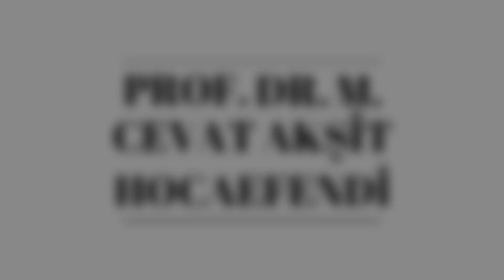Kadınların Bisiklete Binmesinde Bir Mahsur Var mıdır?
Prof. Dr. Cevat Akşit Hocaefendimizin RAMUZ EL-EHADİS Derslerinden Kesitler